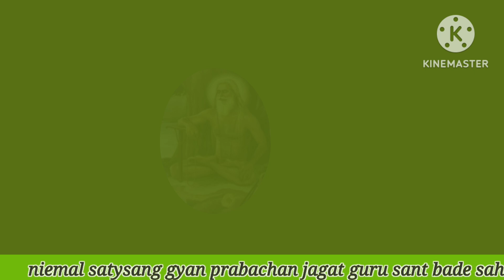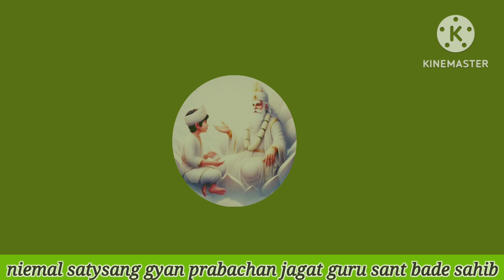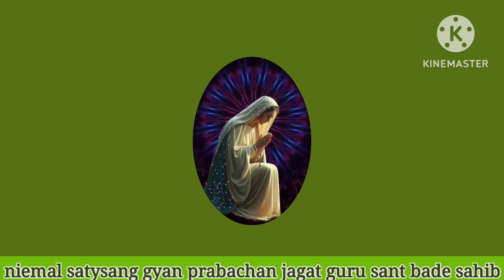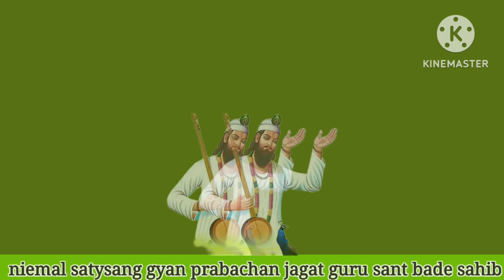ध्यान में अगर ये अनुभव मिलने लगे तो समझ लेना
ध्यान मेंअगर ये अनुभव मिलने लगे तो समझ लेना satysang jagatguru gurugyan @santbadesahibध्यान में अगर ये अनुभव मिलने लगे तो समझ लेना satyअच्छे काम के लिए महुर्रत चाहिए बुरा चाहे जब करो acsant bade sahib satsang gyangyan ki achchhi baateinSantbadesahib ram katha liveram bhajanNirmal maharaj ke pravachansant rampal jimotivational videoनिर्मल सत्संग ज्ञान प्रवचन bhakti bhajanhindi bhajansभजन हिंदीजगत गुरु बड़े साहिब